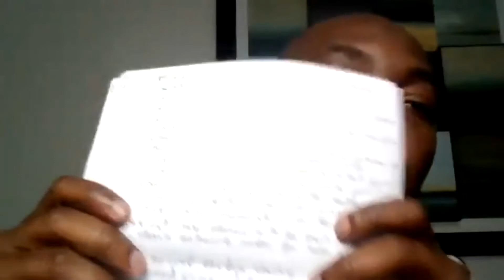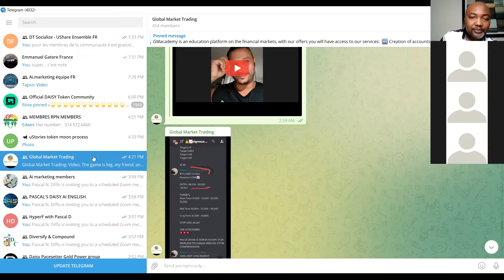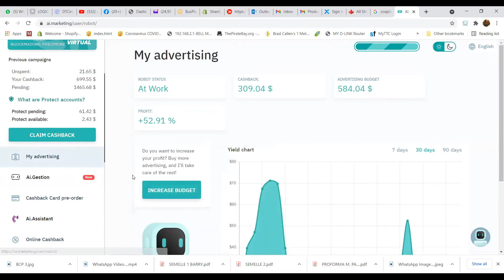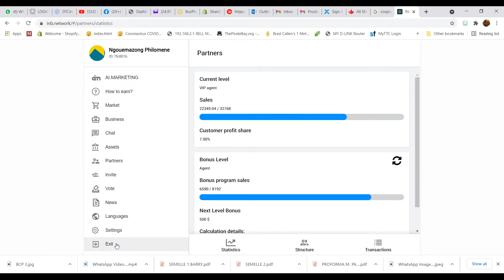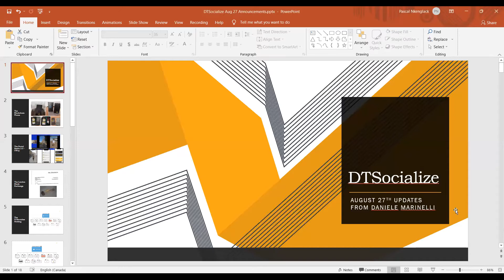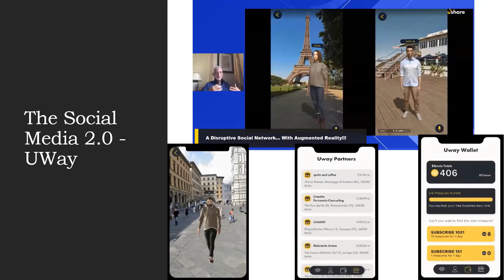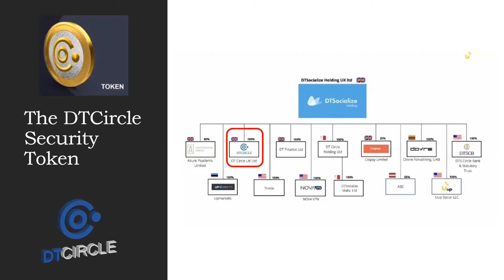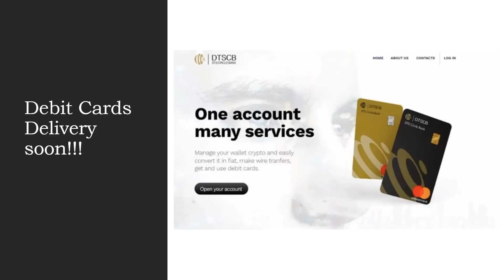Diversify & Compound Webinar - In English Sept 8 2021